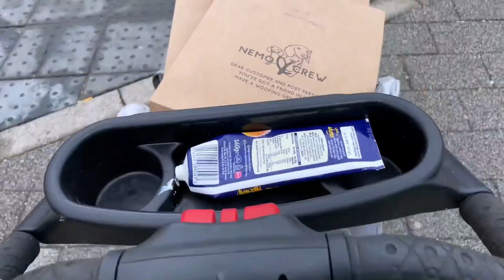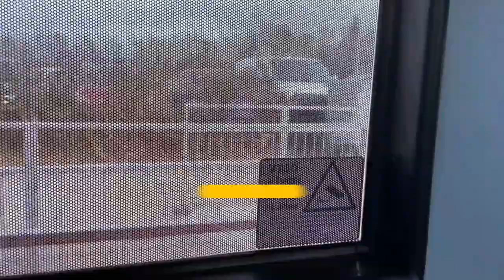VLOG: Crufts 2022 - Miniature Dachshunds UK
I definitely underestimated how busy, 'busy' was when it came to people advising me on what Crufts was like. I think I probably stopped to think once or twice throughout the whole weekend. Dogs aren't usually allowed but we had a exhibitor pass as we ran the Discover dogs stall :)

The girls loved all the attention and treats.